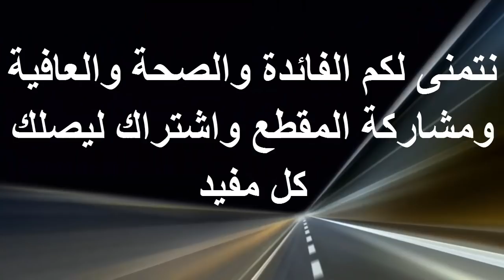هل تعلم الامراض التى يعالجها تناول حبة من الحمص المسلوق ..صيدلية علاجية فى المنزل